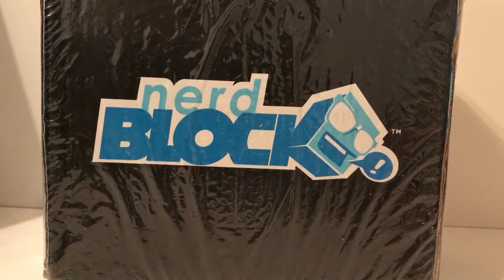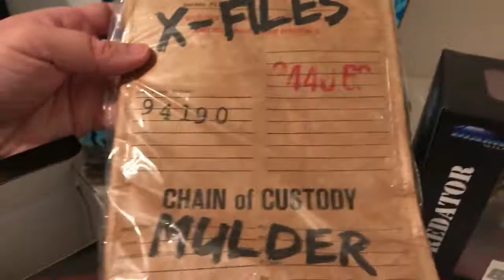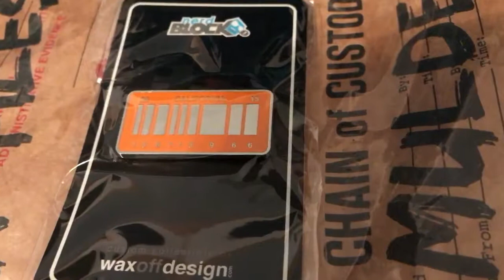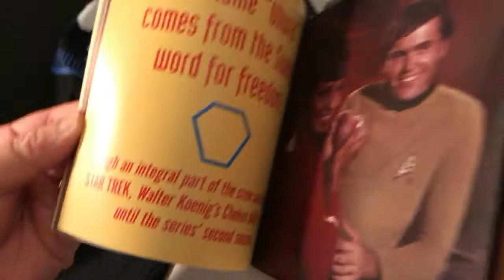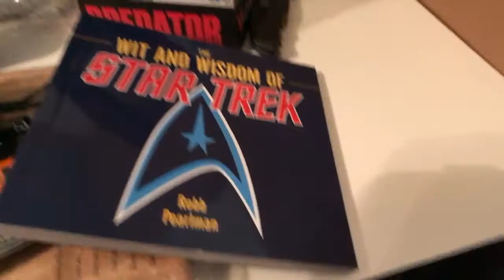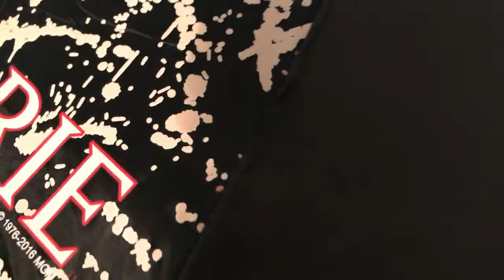NERD BLOCK CLASSIC JULY 2017 BOX REVIEW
I open and review the July 2017 Nerd Block Classic Box.